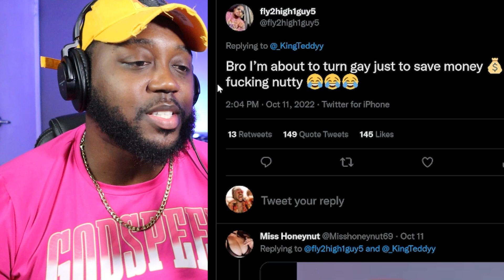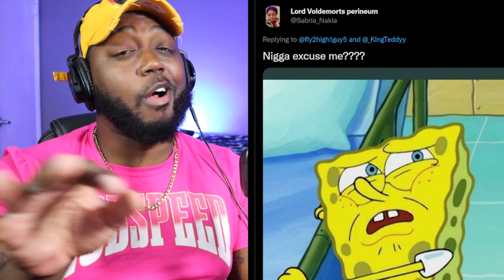Explains why he WENT OFF on TI and His son, King